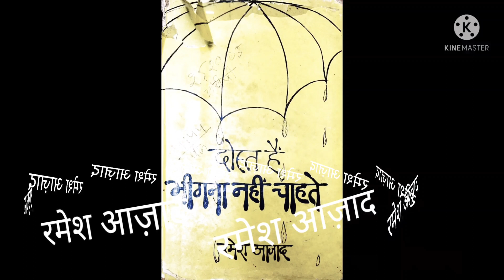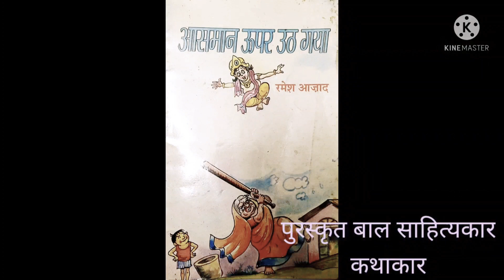रमेशआज़ाद की कविताएँ💐अनुभवकीसीढ़ीचैनल 💐स्वर-संज्ञा आज़ाद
प्रस्तुति सहयोगी डॉ.रश्मिशील
Video from Dr.Bhartendu Mishra